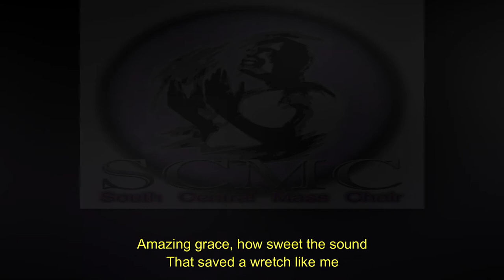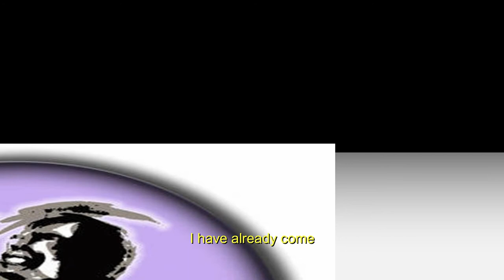Amazing Grace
SCMC version of the classic Amazing Grace gospel song. (Recorded 2009)